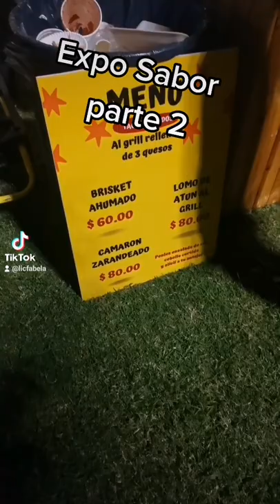Expo Sabor Culiacán parte 2